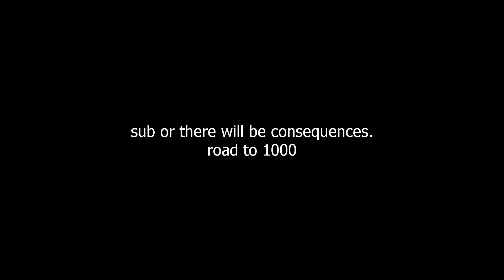Roblox - World Of Magic Inbox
I am desperate for subs and likes so please do me a favor since it both helps me reach my goal